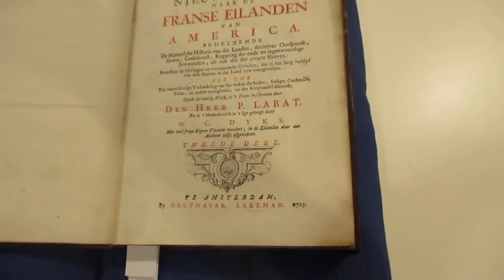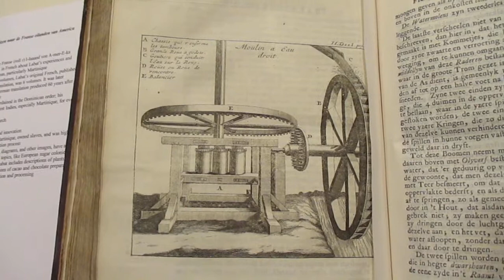The Technology of the Sugar Industry in the 18th Century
Sarah Kernan (Scholar in Residence, Newberry Library) introduces the Nieuwe reizen naar de Franse eilanden van America (1725) work of French missionary, technology enthusiast, and slaveowner Jean Baptiste Labat, which describes, among other things, the technological developments used on sugar plantations in the 18th-century Caribbean.